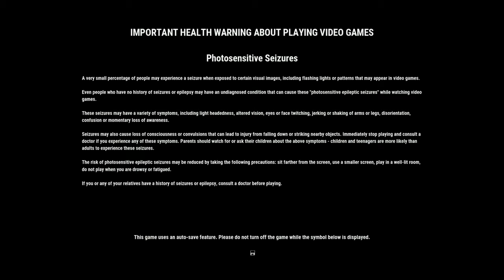FIND OUT WHAT HE DID? JUST CAUSE 4 GAMEPLAY